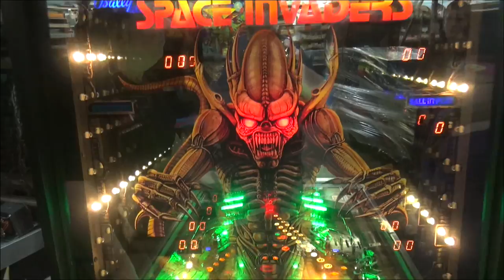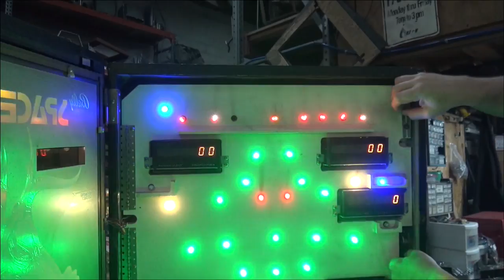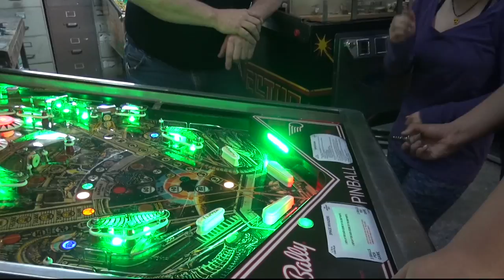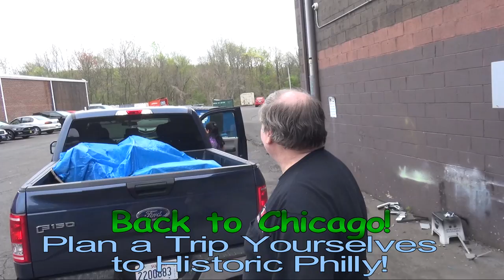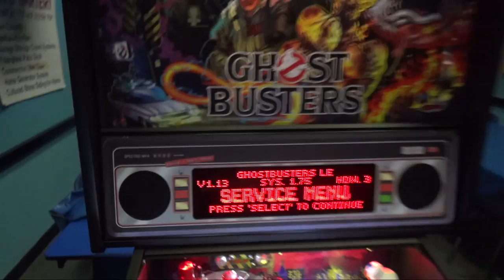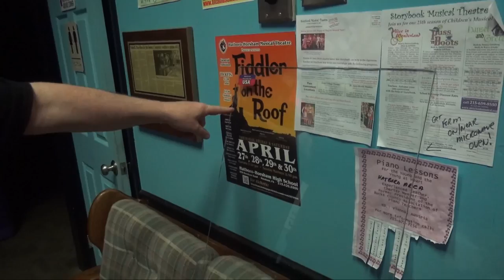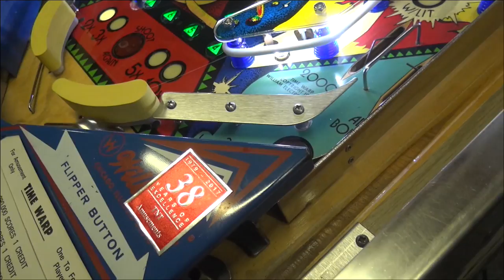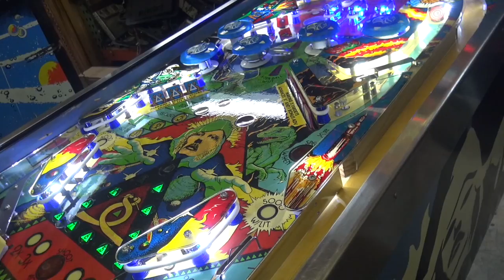#1262 Bally SPACE INVADERS & Williams THE GETAWAY & TIME WARP Pinball Machines! TNT Amusements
A family from Chicago drives to TNT Amusements to pick up the Bally SPACE INVADERS they ordered...and take the weekend to explore then historic area TNT is located in!  PLUS, our 30th  Williams THE GETAWAY gets neat mods, a Stern GHOSTBUSTERS PREMIUM Pinball and a gorgeous Williams TIME WARP Pinball finished up!  Of course Todd Tuckey reads a couple new letters and shares some fan's pictures too!
Also, here is a direct link to the SPACE INVADERS music I used...this is an extended version of the original 3 minute video...but its great fun!